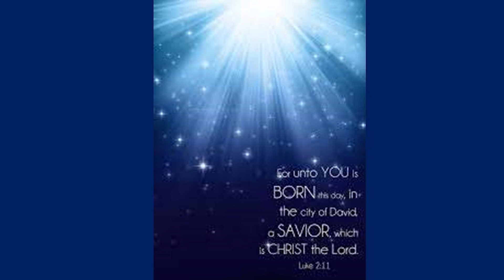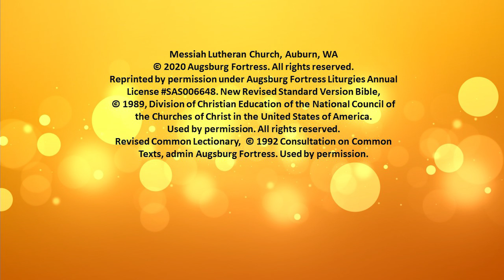Christmas Organ Concert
Katie Walda, organ
Josh Luebke, reader